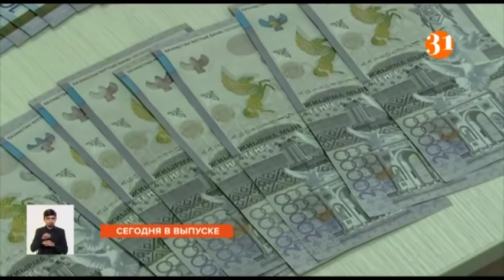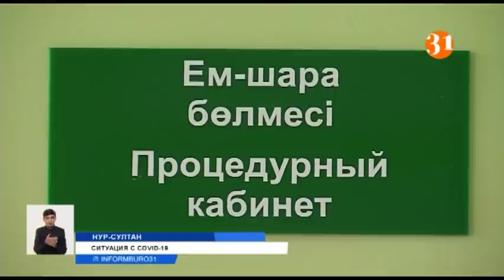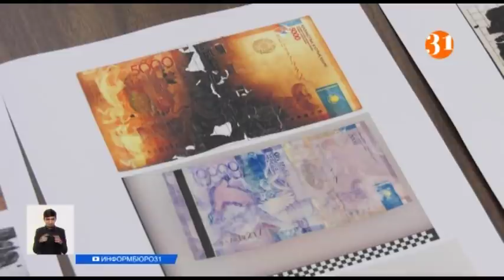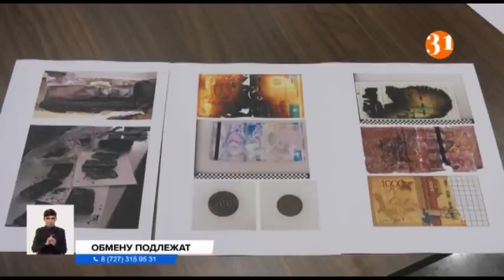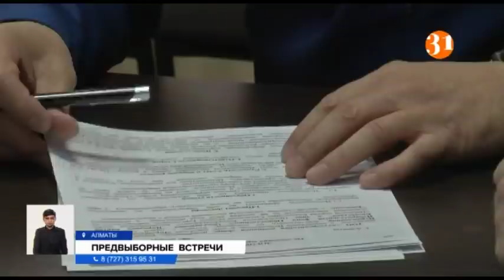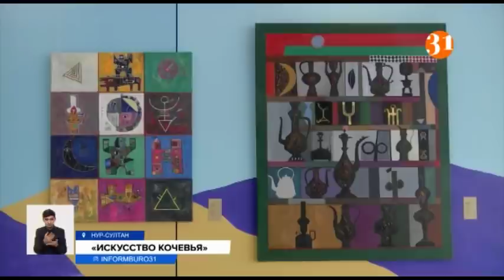Почему казахстанцы живут в долг? "Информбюро". Полный выпуск от 15.12.2020